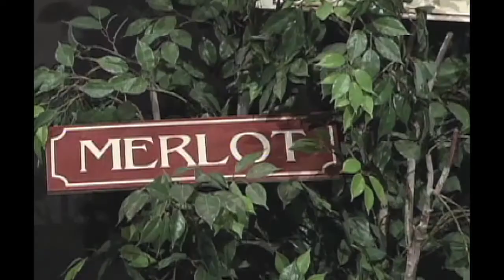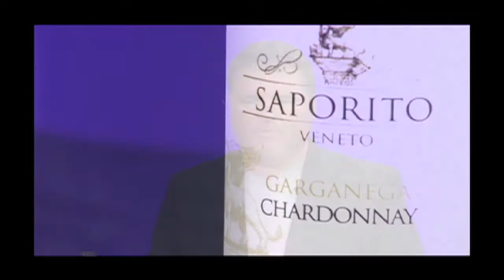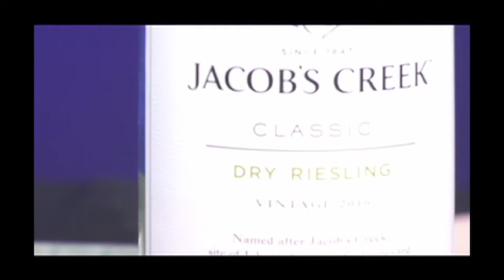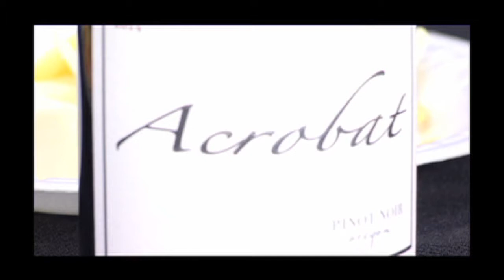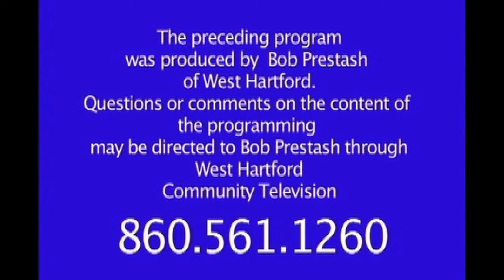Two Guys and a Lotta Wine: "Noble Wines - Unnoble Laws" (June 2017)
Two Guys and a Lotta Wine
Noble Wines: Unnoble Laws

July 2017 episode